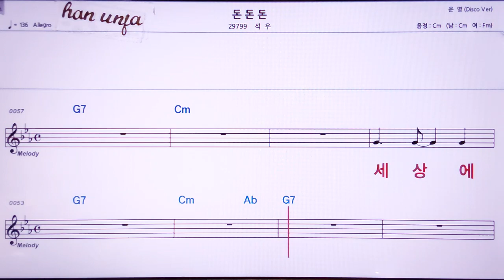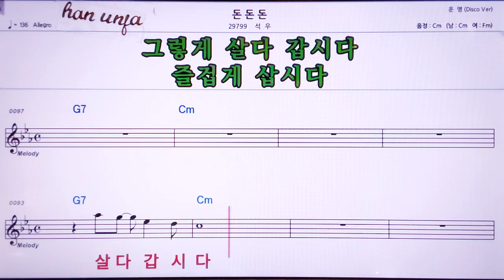💖돈돈돈/석우 👍MR,노래방, 악보, 코드,Karaoke With Sheet Music